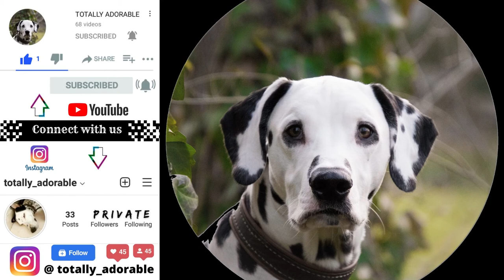MOST FUNNY DOG VIDEO CLIP COMPILATION 2021 I LOL I TRY NOT TO LAUGH I SHORT & SWEET PART-92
in this video you will find the part -92 of our new series of most funny dog , cat and animals. the amazing compilation video makes you laugh and will make your day. this YouTube shorts video is totally adorable and funny that you cant hold your laughter back. lets try not to laugh if you can. LOL!

🔗101 DOG & CAT OWNER’S ESSENTIAL:
Are 🧑🏻👩🏻 you a dog 🐶or cat 🐱owner?
Get best advice 📢 regarding FOOD,🍗 🍖 DIET,🥔 🍠  SUPPLIMENT, 💊 💉TOY,🧸 GADGETS 🔫AND ALL DIFFERENT CATEGORY PRODUCTS Etc. Click here🔽

🟢Take Dog behavior survey (FREE):
Are your dog🐕‍🦺 is stubborn? 💥 🔥Are you tired of your 🐕‍🦺dog’s behavior? Then you must take this survey ⬇️to know about its personality 😎 to train them because when you know your🐶 dog properly you will find   👀 right training for them. Let’s take YOUR DOG BEHAVIOUR SURVEY 📋 and find 🔎the right method for train your dog. Check it out here:

💥 🔥Free e-books:
Are you a pet dog owner? If yes then these free e-books you must download and read for good dog parenting. Check out the link down below and download it for free. Surely you will get lots of good knowledge, tips and tricks, and right advices for you and your dogs. I found 4 free e-books for you guys on different topic like DOG FOOD, DOG HEALTH, BASIC FOR NEW PARENTS, FREE TRAINING etc. And I am HAPPY TO HELP YOU !

If you like  👍 our efforts kindly🚀 reach to us on : 💨

This video is purely for the fun and education purpose and not any unethical activities involved in this. We are trying to aware the people by the video to care the animal, love the animal and help them by developing some soft feelings and love in their heart. If you see a clip that you own that you did not submit or give consent for use, we have likely received false permissions and would be happy to resolve this for you, if you have an issue with me posting this music track or video please contact us on our email: or the YouTube private messaging system. We will surely take action verify the allegation and it seem proper will remove that content immediately after that.

All footage, & images used belong to their respective companies or owners. If you own any of the content in my video and you don't want it to appear in my channel, please notify me via private message or email - the content will be removed soon after.